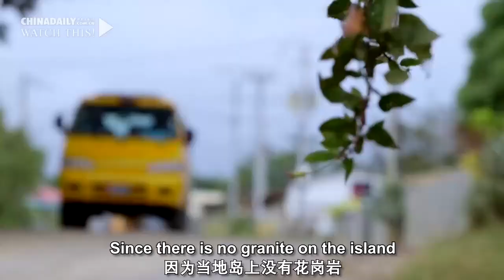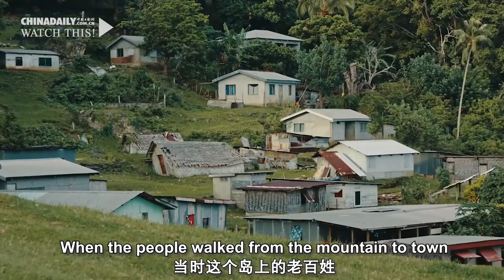CCECC External Aid Department GM Talks About Working In BRI Nations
Since the launch of the Belt and Road Initiative, many Chinese companies have been involved and played an important role. Yang Song, General Manager of the CCECC External Aid Department, has worked in countries such as Vanuatu and Tanzania. In an interview, he shared his special experiences of working overseas, including how to dispel overseas doubts, resolve misunderstandings and win the trust of the other side, and how to achieve work objectives within a limited time frame and truly achieve people-to-people contact.